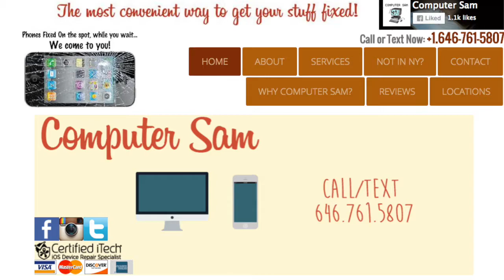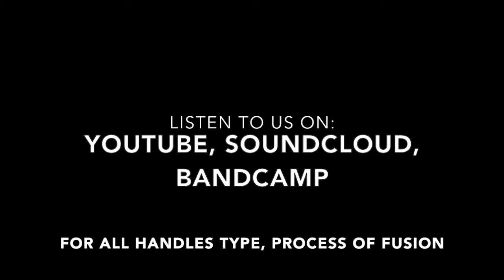Manafest – Band Vs Artists Podcast Ep. 11 (Rapper/Entrepreneur)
Band vs Artists Podcast is an interview show featuring 3 members of the band Process of Fusion talking to guests from various creative industries.

Ep. 11 features Manafest, artist, author, and Entrepreneur as he talks about surviving as an indie artist and entrepreneur.